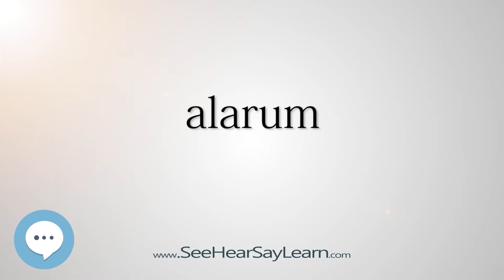alarum (Every English Word Pronounced) 📕🔊🗣️😎✅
This video is about "alarum".